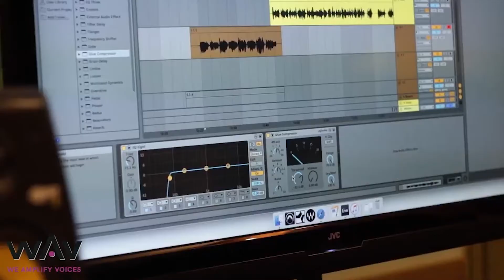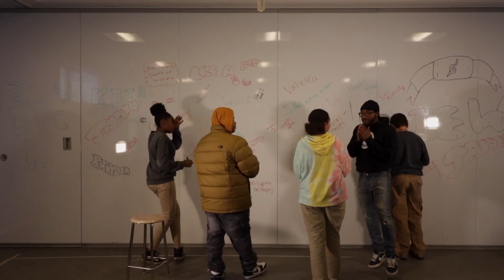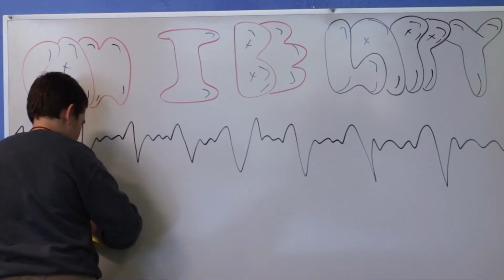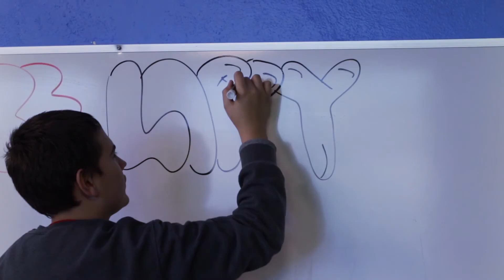Nick D'Andrea interview and WAV performance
Nick D’Andrea is a musician and executive director of  We Amplify Voices--formerly known as the Dick and Jane Project--who performed at the Columbus Arts Festival in 2019. Kate Quickel of Broad & High talks with Nick about staying connected to students during quarantine, and be sure watch to the end for an incredible, original music video by WAV students.

Special thanks to WOSU’s Broad & High and The Ohio State University for providing the video.